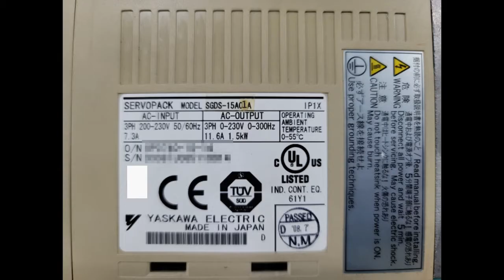SGDS-15A01A YASKAWA SERVOPACK